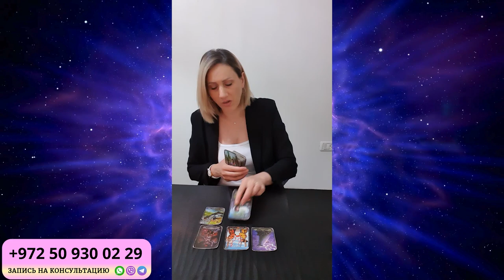РЫБЫ МАЙ 2024. Таро гороскоп для РЫБ на МАЙ 2024 от Доины Римари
Что ждет РЫБ в МАЕ 2024 года?